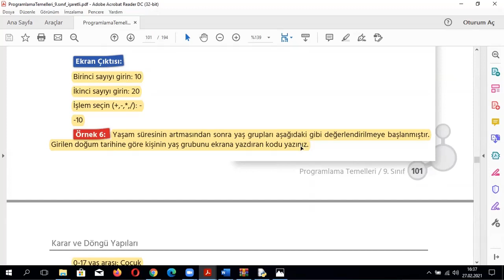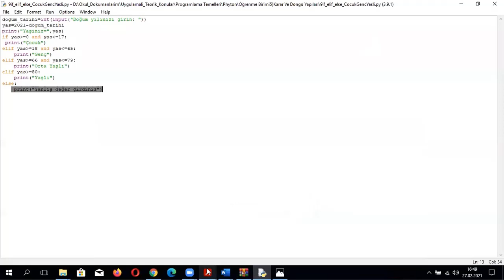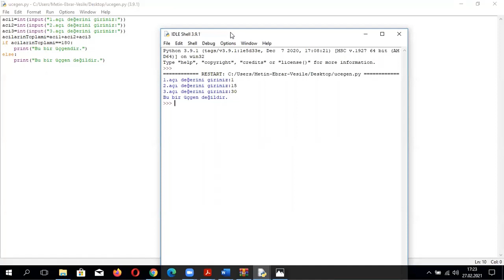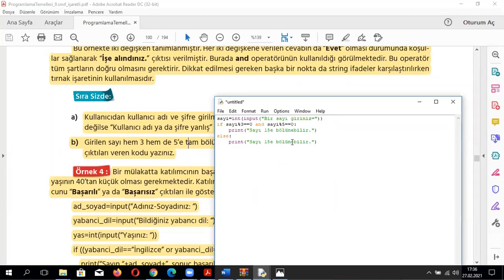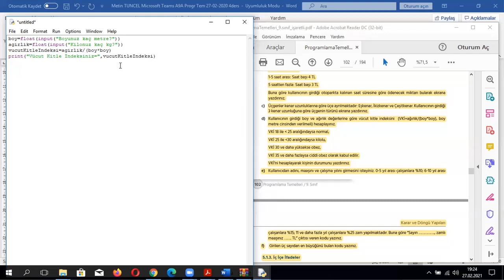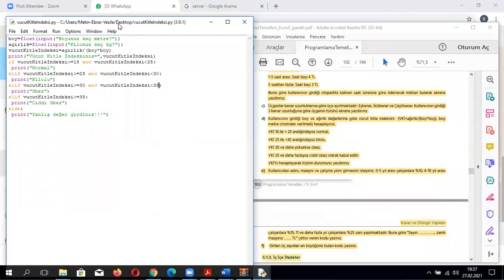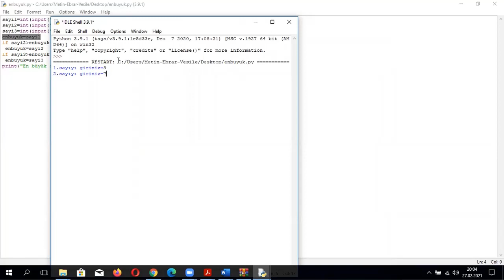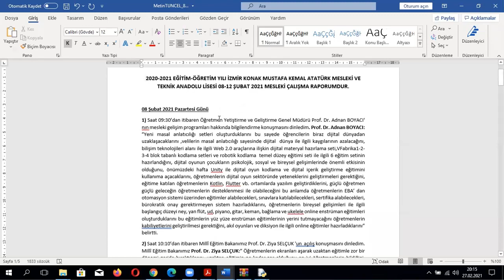15) A9A_If-Elif-ElseYapısı_İçİçeİfadeler_27-02-2021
Bu Videoda 9.Sınıf Programlama Temelleri Dersi Öğrenme Birimi5 Karar Ve Döngü Yapıları
5. KARAR VE DÖNGÜ YAPILAR,5.1. Karar Yapıları,5.1.2. If-Elif-Else Yapısı,5.1.3. İç İçe İfadeler,* Diyafram Kasının Kullanımı , Diyafram Kası Egzersizleri ,Farklı Nefes Egzersiz Örnekleri Var Mı? (Ufkayolculuk9 Sağlık Olsun Lise Kategorisi Kitabı Sayfa:58-59)
konuları anlatılmıştır.